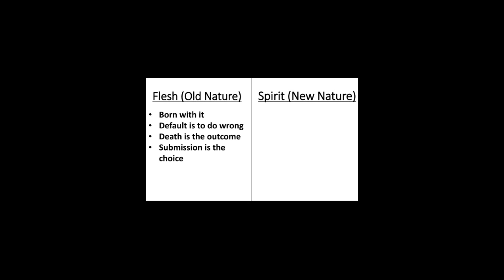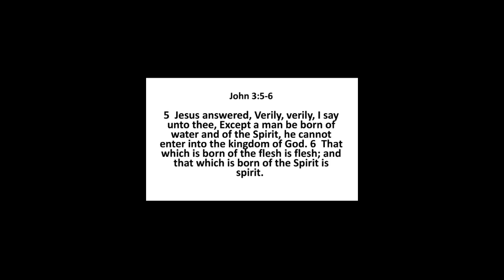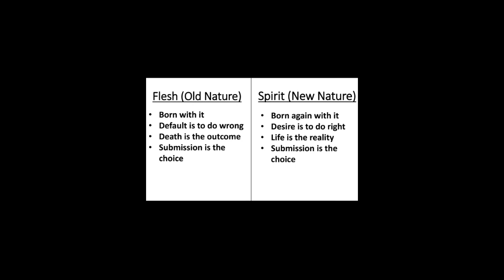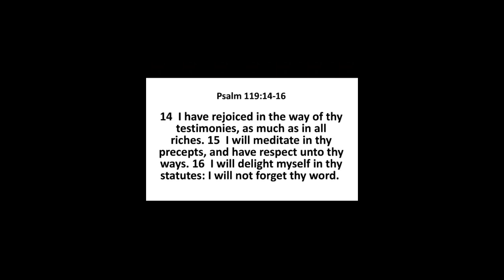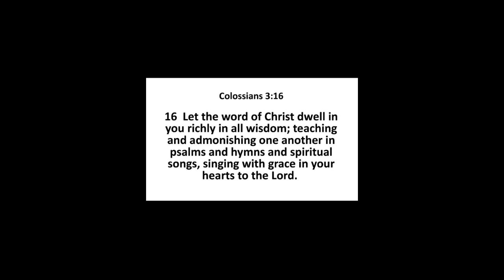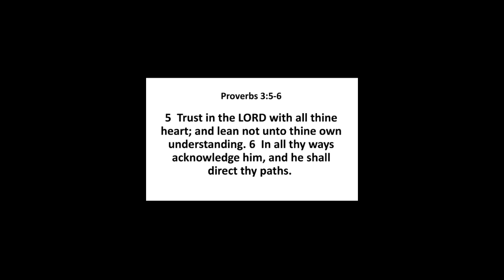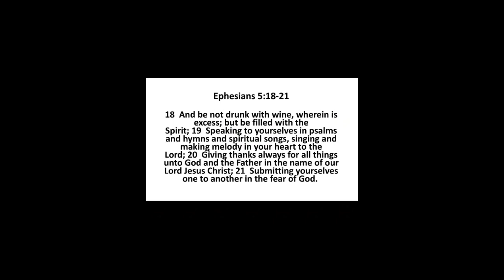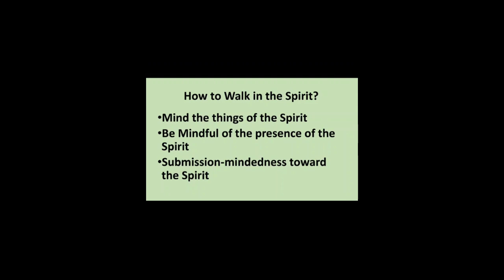9 29 24 Sunday PM sermon- Walking in the Spirit - Gal. 5:16-26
Pastor Joe Boots continues in a sermon series on the book of Galatians.

The artwork was generated by www. craiyon.com.